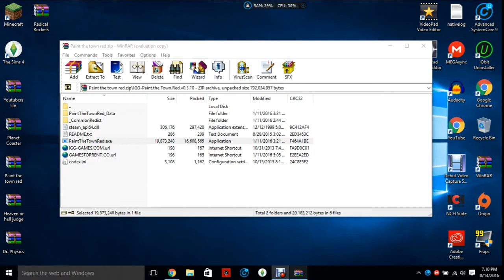Just keep tazin tazin tazin / Paint the town red #2